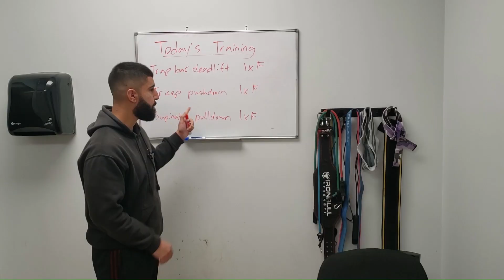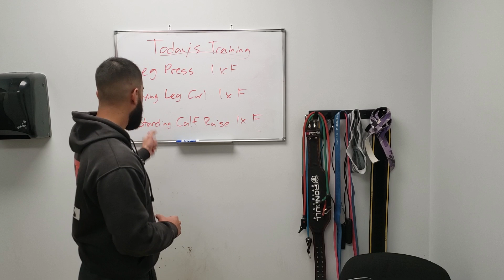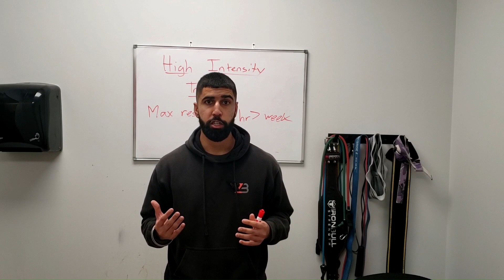Training Vlog 32 - High Intensity Training (HIT) Legs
High Intensity Training is a philosophy that suggests exercise should be intense, brief, and infrequent.  In doing so, exercise is more effective, time efficient, and safer.

X: @chahilathletics